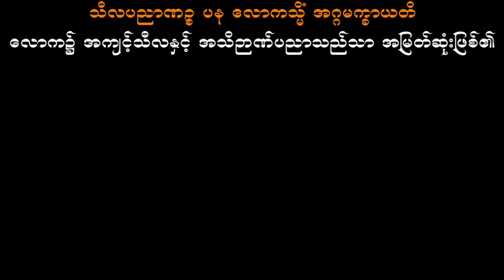အဘိဓမ္မာပထမဆင့်(ရိုးရိုး)- စိတ်ပိုင်း- အနီးကပ်ပြန်သင်ခြင်း(၂) ဆရာမကြီးဒေါ်ခင်လှတင်